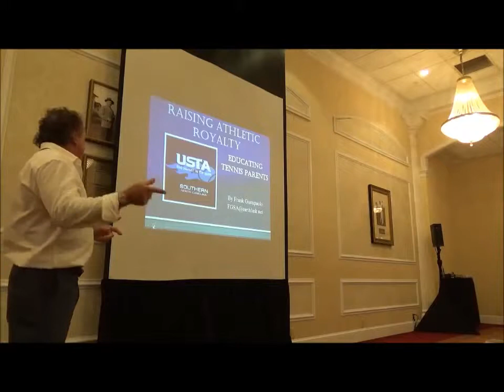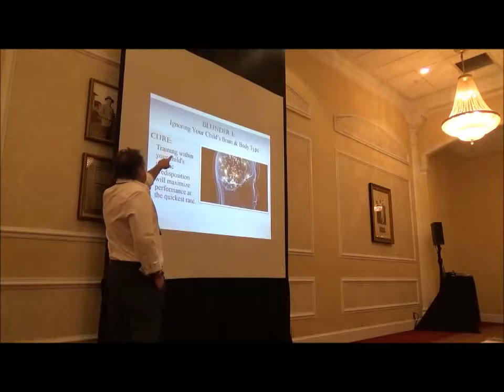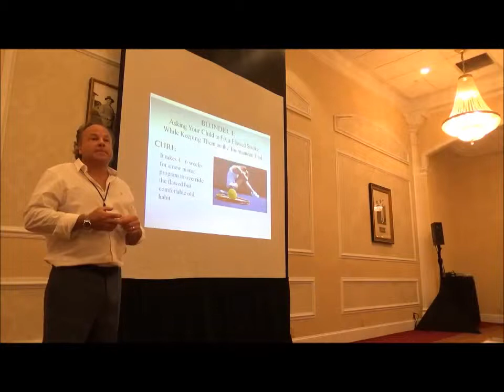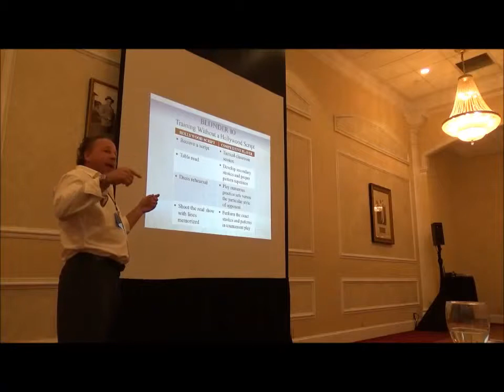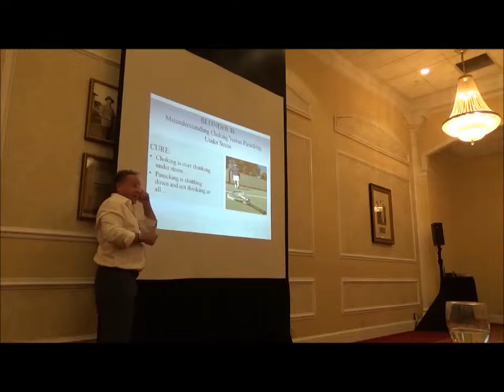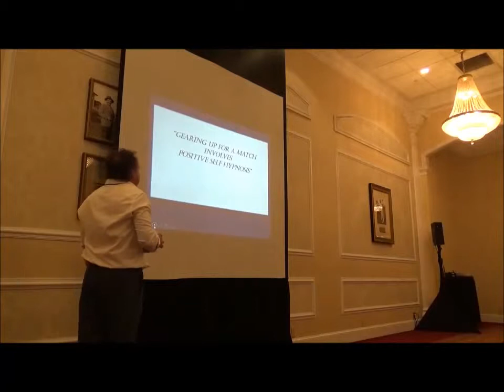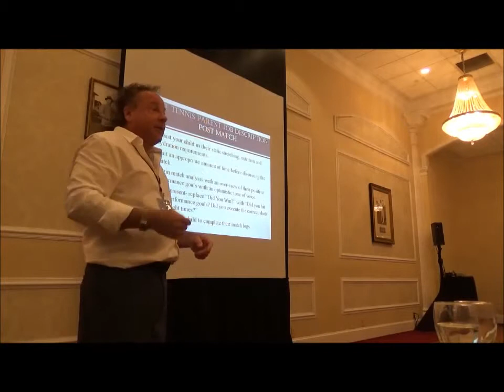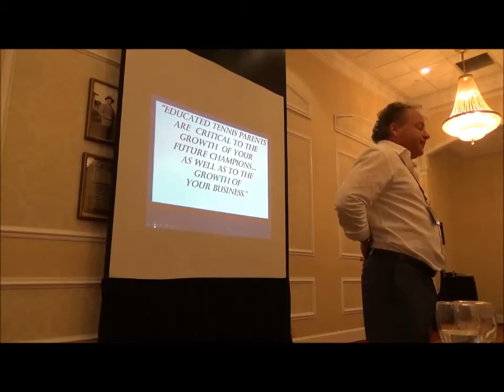NC 2016 Frank Giampaolo Creating Athletic Royalty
NC Weekend January 2016 Frank Giampaolo Creating Athletic Royalty